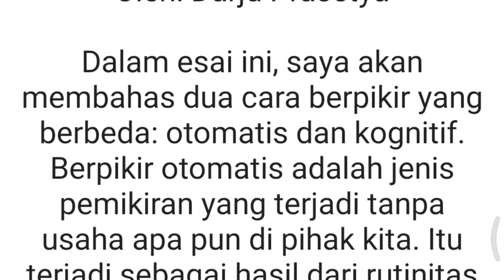HOW TO THINK WITHOUT THINKING? BAGAIMANA SIH CARA BERPIKIR TANPA MIKIR?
How to think without thinking atau bagaimana cara berpikir tanpa mikir adalah sebuah gagasan yang unik untuk meningkatkan produktivitas kita. Pada video ini akan dijelaskan  beberapa cara untuk melakukannya.